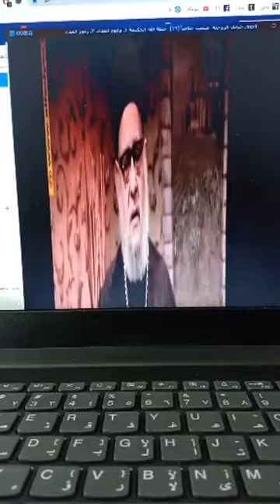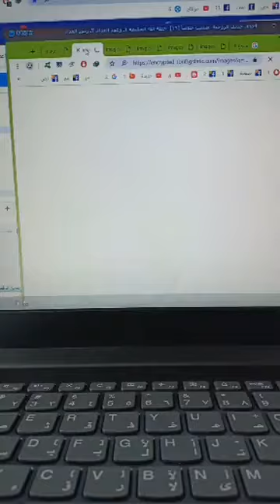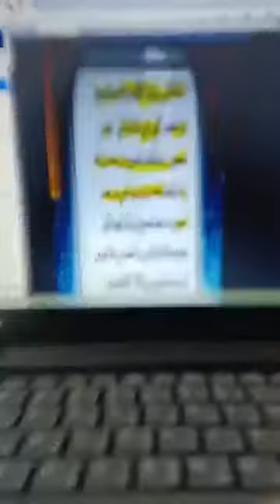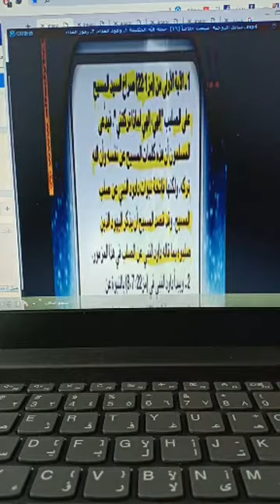حوار مع قس مسيحي المسيح صلب أم رفع للسماء مع محمد_نصيف_المحاور ج٣ 7😳😳😳